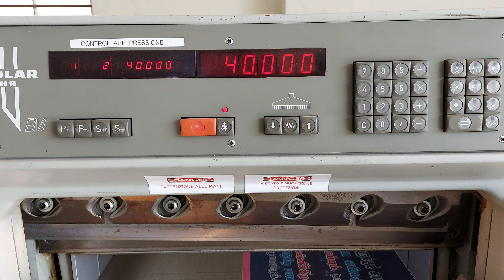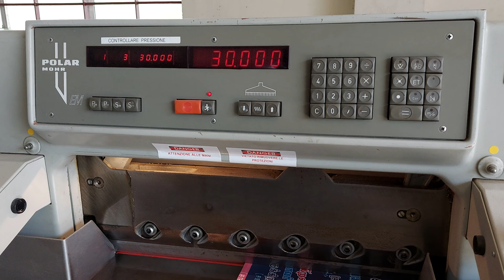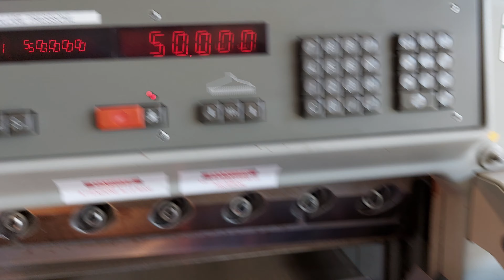Polar55EM | FOR SALE | Bethel Graphics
We can offer Small Paper Cutter for Digital Printing

Polar55EM
Size ~ 55CM / 21 1/2*
German Make

Equipped with HydraulicPressure
Program 99 X 99
Chrome bed
Photocells
Spare Knife
Power 380volt
Tools & Manuals etc...

It was imported from Europe
Ready stock in Chennai warehouse!
Test run possible!!!

Further informationContact:-